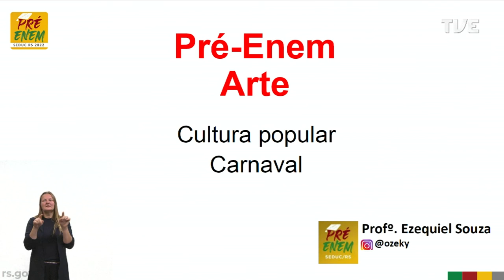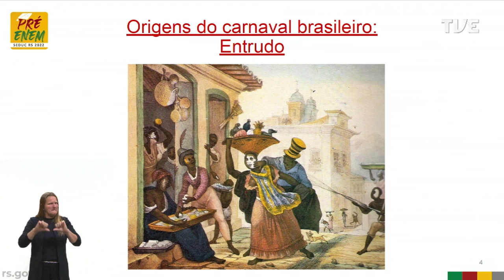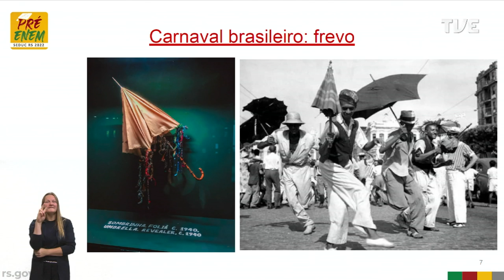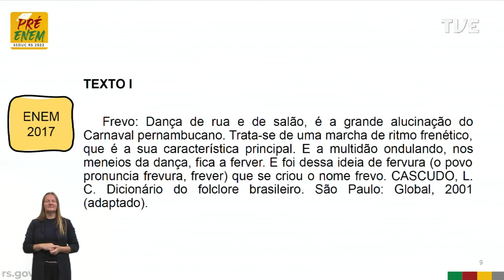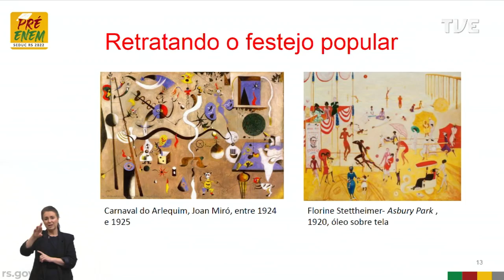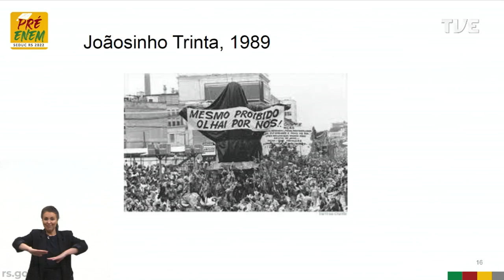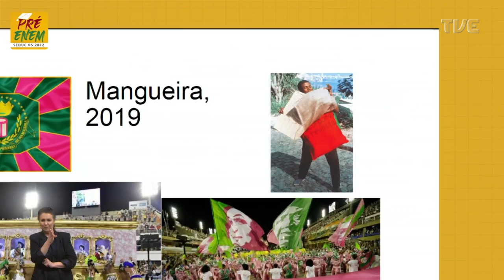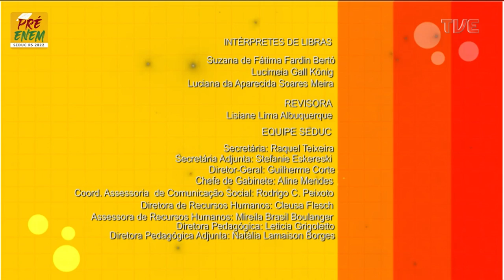Pré-Enem 2022 - Arte - Aula 14 - Cultura popular: Carnaval - 10/11/2022